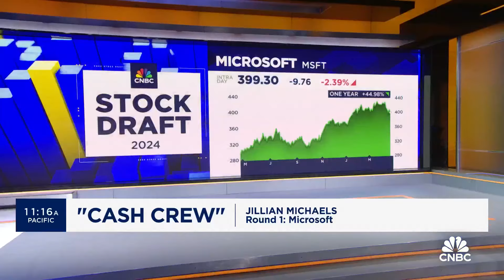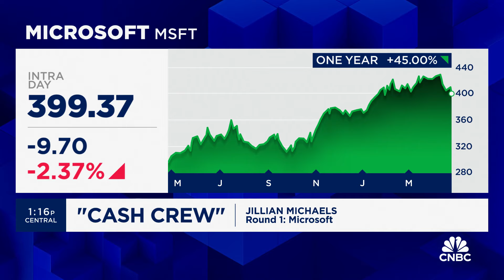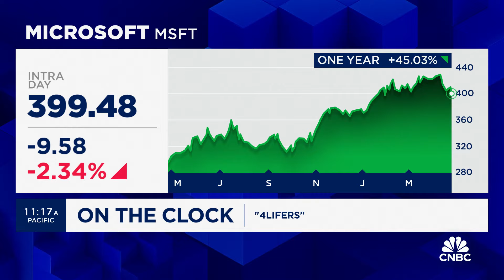CNBC's 2024 Stock Draft: Fitness guru Jillian Michaels picks Microsoft in first-round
CNBC’s annual stock draft is underway. Celebrities, athletes, and financial gurus join ‘Power Lunch’ to make their picks.